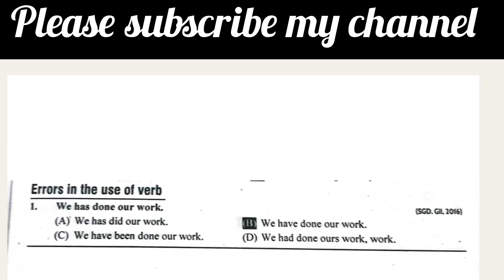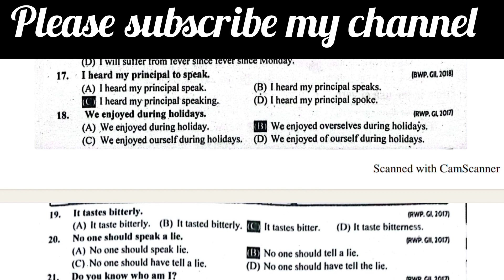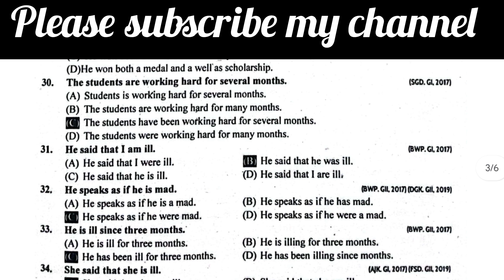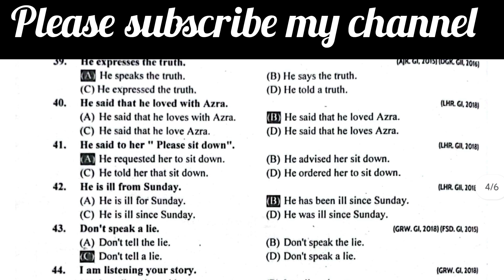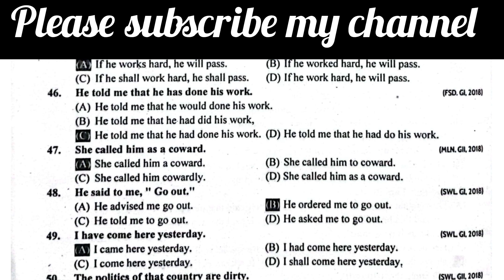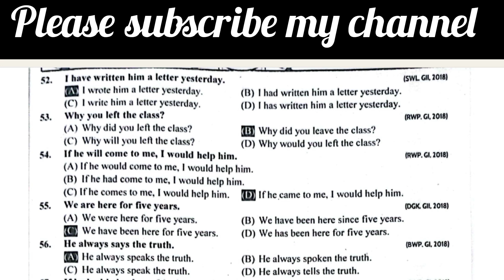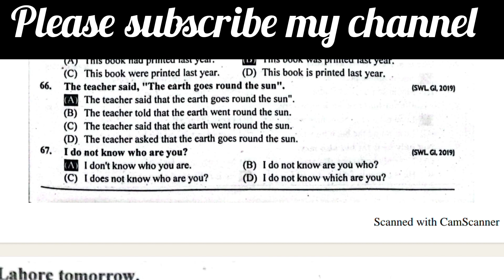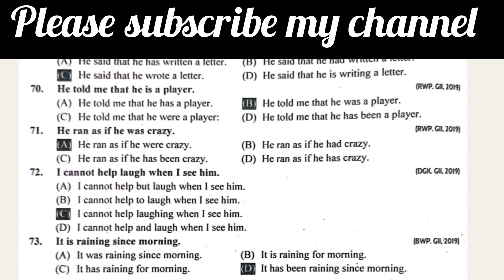Parts of speech mcqs for 2nd year English | Past 5 years | guess Papers | board exams 2024 (Part-2)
Struggling with parts of speech in your Class 12 English prep? Don't sweat it! This video is your ultimate weapon to conquer those pesky MCQs and ace your 2024 board exams with confidence.

In this power-packed session, you'll:

Demystify the magic of parts of speech: Learn their roles, types, and common usage cases with crystal-clear explanations and fun examples.
Tackle tricky MCQs head-on: Dive into a practice ocean covering all sorts of parts of speech puzzles, from nouns to verbs to those sneaky connectors.
Boost your exam score: Hone your skills to identify correct parts of speech usage and avoid common slip-ups that sink MCQs.
Become a grammar guru: Master the art of applying these building blocks of language effectively in your writing and speaking, taking your English skills to the next level.
This video is your one-stop shop for:

Comprehensive coverage of parts of speech in Class 12 English: Verbs, nouns, adjectives, adverbs, and more – we'll conquer them all!
Easy-to-understand explanations: No confusing jargon, just straightforward guidance to empower your learning.
Engaging examples and practice questions: Keep it fun and interactive, so you can learn while you laugh (or at least giggle).
Tips and tricks for exam success: Uncover insider secrets to boost your confidence and crush those MCQs.
So, what are you waiting for? Click that play button and embark on your parts of speech prowess journey!

Don't forget to:

Let's conquer those MCQs and make your 2024 English 12 board exams a breeze!

 English 12, parts of speech, MCQs, board exams, 2024, English grammar, English tips, study with me,Youtube Keyword Generator
1 parts of speech in english Youtube
2 parts of speech Youtube
3 parts of speech in hindi Youtube
4 8 parts of speech Youtube
5 parts of speech in english grammar Youtube
6 parts of speech with examples Youtube
7 english grammar class 12 bihar board 2024 Youtube
8 noun class 12 bihar board Youtube
9 english grammar class 12 Youtube
10 english parts of speech Youtube
11 class 12 english objective question 2024 bihar board Youtube
12 important mcqs questions of parts of speech on new pattern Youtube
13 class 10 english most important questions 2024 Youtube
12 class english important parts of speech mcqs,
english grade 12 part of speech,
english grammar part of speech question,12 class english important parts of speech mcqs
12 parts of speech
class 12 english important mcqs
english parts of speech quizlet
english important mcq class 12
which parts of speech must agree in standard written english
grade 12 english exam questions
quiz 1 parts of speech english iv
important parts of a speech
parts of speech multiple choice test pdf
what is the most important part of a speech
module 1 the parts of speech
module 1 parts of speech nouns
module 1 parts of speech answer key
2-1 parts of speech worksheet answers
module 2 parts of speech
module 3 parts of speech
english parts of speech mcqs
name the parts of speech in the following sentences
5th grade parts of speech quiz
parts of speech 5th grade pdf
6th grade parts of speech test
6th grade parts of speech quiz
module 1 parts of speech
7th grade parts of speech quiz
7 parts of speech in english
8.parts of speech
8 parts of speech quiz pdf
8 parts of speech test pdf
8 parts of speech test with answers pdf
9 parts of speech quiz
9 parts of speech quizlet
9th grade parts of speech quiz
9th grade english multiple choice questions

english grammar parts of speech test,
english grammar parts of speech mcq,
parts of speech mcqs test,
parts of speech question practice,
question of part of speech,
english functional grammar questions and answers,
english identify the parts of speech,
english objective 12 class,
english class 12 grammar questions,
important question of english class 12 grammar,
english 6 figure of speech,
part of speech english grammar mcq,
grammar interview questions for english teachers,
part of speech english grammar test,
parts of speech multiple choice questions,
parts of speech in english mcq,
question of english class 12,
english parts of speech mcq,
part of speech english grammar 2023,
english quiz figures of speech,
12 class english mcq,
figures of speech in english grade 12,
parts of speech question and answer,
english 7 figures of speech,
8 parts of speech question answer,
english 9 parts of speech